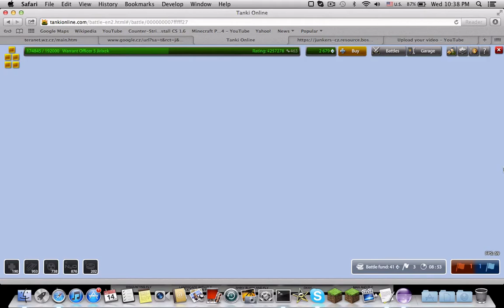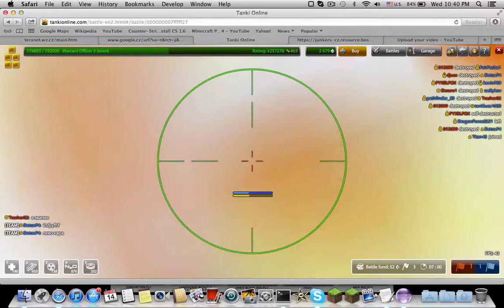tankionline shaft m0 viking m1 workout silence capture the flag